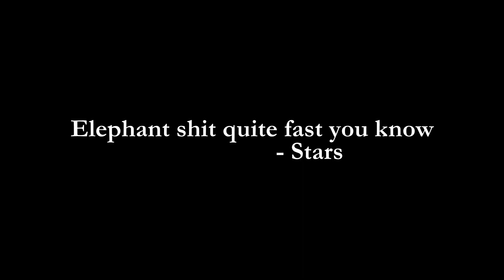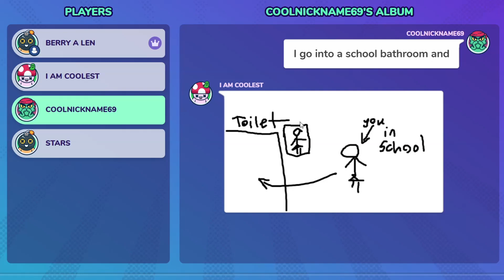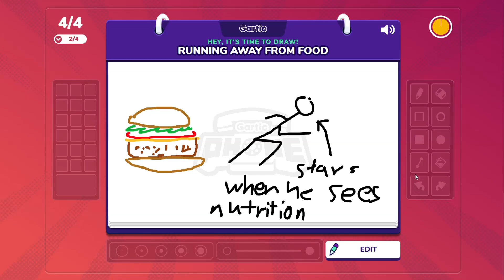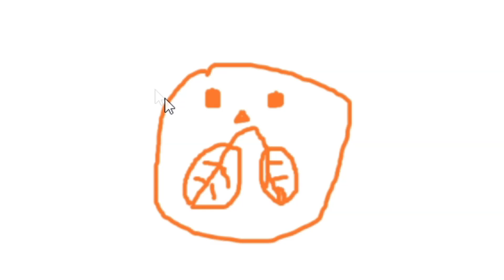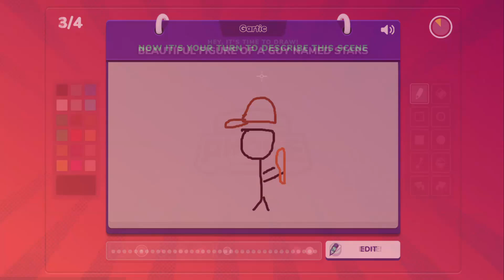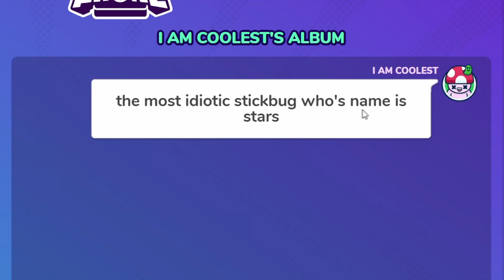Gartic Phone is stupid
Thumbnail made by okoto

​- hfx community